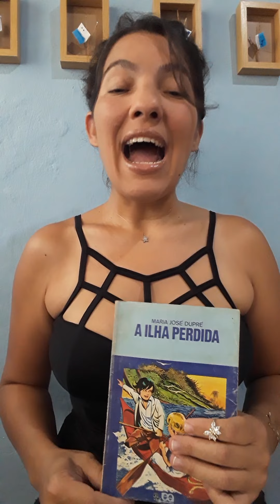A ilha perdida - resenha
Em tudo que faço de melhor, há uma parte de ti me inspirando a continuar 😘🌟